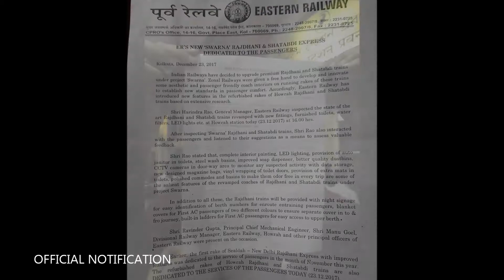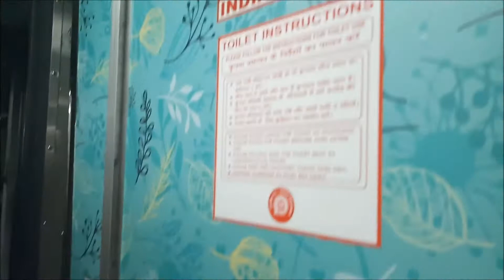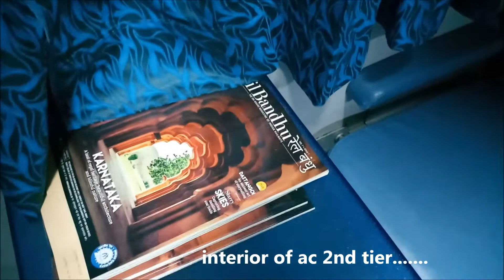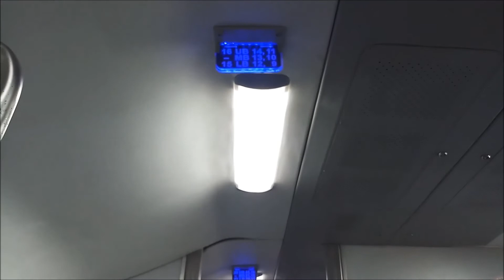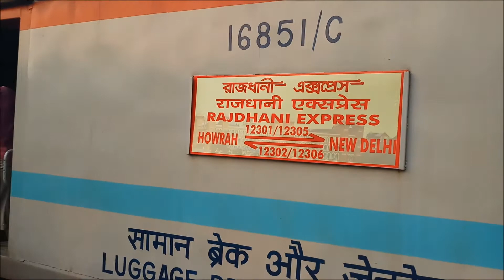SWARN HOWRAH RAJDHANI EXPRESS | INTERIOR AND EXTERIOR FOOTAGE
1st run of howrah rajdhani with swarn coaches..

exclusive footages of interior and exteriors,...

Upgradations are like toilets , berths , led lights, CCTV cameras , dustbins, side pouches.